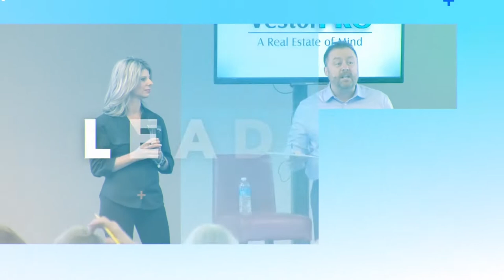Getting Off the Financial Merry-Go-Round with Damien Lupo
Damien Lupo is dedicated to helping individuals around the world achieve financial freedom, no matter their age or stage of life. He helps people break free from their financial shackles and own their own lives. He created EQRP, OR Enhanced Qualified Retirement Plan to offer people an investment vehicle that allows them to build a solid financial future while still remaining in control of their own money.⁣ ⁣ ⁣ ⁣

We speak with Damien about the importance of learning from your mistakes and using disaster as an opportunity to acquire skills and build a better life. We additional discuss EQRPs, how they are different from other forms of financial investments, their benefits, and how to get involved. Speaking from both of our diverse perspectives, we discuss the importance of financial literacy and how it is shaped generationally as well as about society’s own perceptions of the world around them.⁣ ⁣ ⁣ ⁣

Learn more about ECRP - Text ECRP to 72000⁣ ⁣ Or at the

⁣ Check out Damien’s Podcast